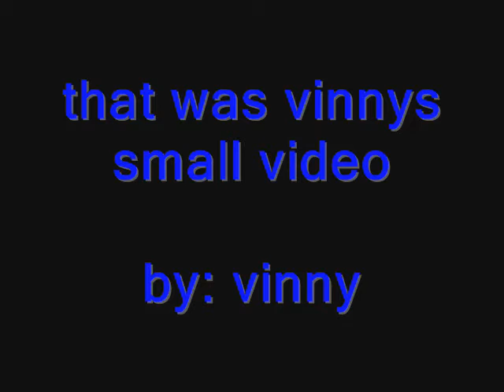me on weels